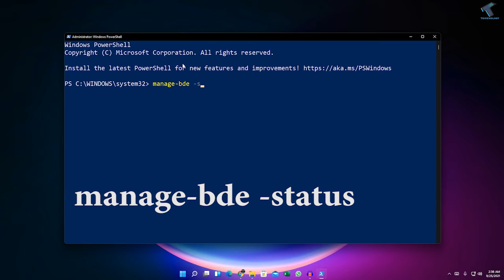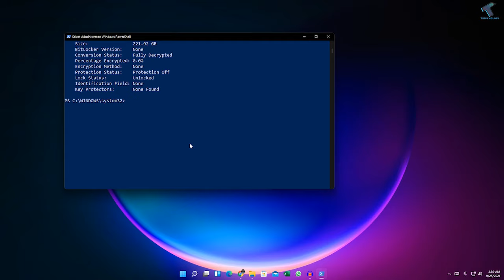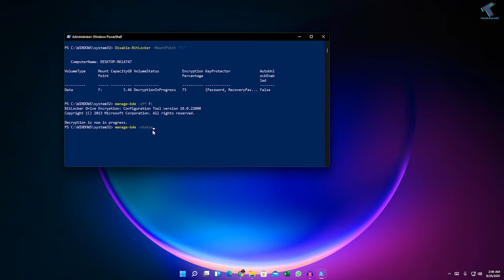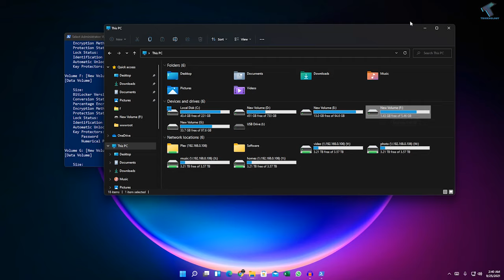How To Remove/Disable BITLOCKER ENCRYPTION In Windows 11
In this video tutorial, I will show you guys how to turn off or disable BitLocker Encryption in Windows 11.

PowerShell Commands:
manage-bde -status
Disable-BitLocker -MountPoint "F:"
manage-bde -off F: